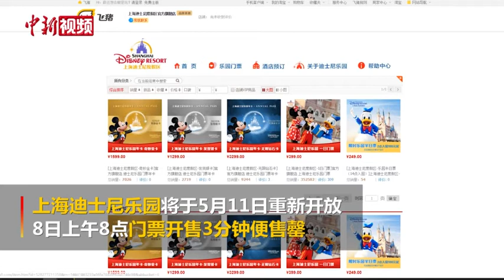上海迪士尼乐园开放售票 首日门票3分钟售罄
上海迪士尼乐园将于5月11日重新开放。5月8日上午8点起，乐园门票重新发售，在恢复运营初期，将实行每日限量发售。在飞猪上海迪士尼旗舰店可以看到，8点门票开售后2秒，已经有了第一单成交。3分钟后，11日门票已不能购买，其他日期也仅有少量余票。